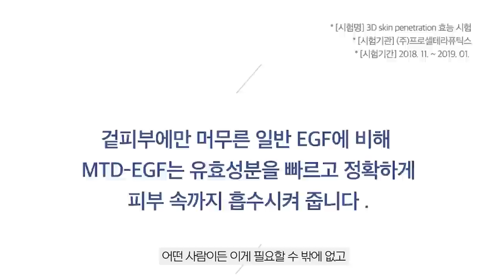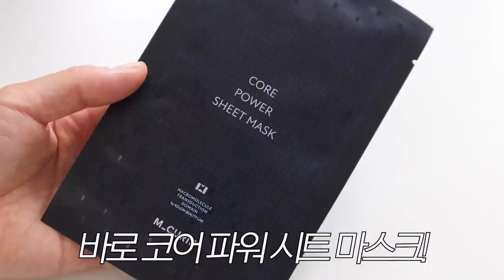3병 비웠습니다..속건조 때려잡는 반값마켓이 옵니다(feat.엠퀴리)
🧯데이지X엠퀴리 속건조 때려 잡는 에센스 반값 마켓 공지🧯

💙마켓 날짜: 4월 12일 화요일 오후 6시 오픈 ~ 4월 13일 수요일 자정 전까지

💙마켓 옵션:
1. 코어 파워 에센스 단품

2. 코어 파워 에센스 2개 세트
: 정가 104,000원 ➡ 46,800원✨(55% 할인)✨+코어 파워 시트 마스크 6ea(48,000원 상당)
*개당 23,400원에 득템 가능*

🎁선착순 증정품 이벤트🎁
선착순 구매자 총 50분께 홀로그램 파우치를 추가 증정 드립니다!
*증정 기준: 선착순 구매(최종결제시점 기준/무통장 대기 건은 결제 시점 기준으로 트래킹)
*유의 사항: 사전 당첨 확인 불가/택배 개봉 시 확인 가능(받아보시는 분들은 깜짝 선물로 생각해주시면 감사 드리겠습니다🙏🏻)

📦추가 증정품 이벤트📦
1) 전 구매 고객분들께 ‘코어 파워 세럼 사셰 5매 + 코어 파워 크림 사셰 5매’를 같이 보내드립니다.
2) 코어 파워 에센스 2개 세트 구매해주신 분들은 정가 48,000원 상당의 코어 파워 시트 마스크(6ea)를 추가로 보내드립니다.

💙배송일정: 4월 13일 수요일부터 순차 출고🚛

💙구매 방법: 카카오톡 채널 @블루밍데이지 친구 추가 하시면, 마켓 오픈 당일 구매링크를 보내 드립니다.
카카오톡 톡스토어에서 진행되며 카카오 계정만 있다면 별도 회원가입없이 바로 구매 가능합니다.
(또는 카카오톡 검색창에 ‘블루밍데이지’ 검색 후 @블루밍데이지 추가)

💙결제 방법:
⭕️카카오페이,신용/체크카드,휴대폰 결제,무통장 입금 가능
❗️무통장 입금 기한: 주문 일 기준 익일 23시 59분까지 ➡ 입금 기한 지나기 전 꼭 결제 해주셔야 정상 출고 됩니다:)

💙이외 문의 사항은 카카오톡 채널 ‘블루밍데이지’채널로 연락 주시면 CS 매니저님께서 답변 도와 드리겠습니다!🙆🏻‍♀️

❤ 해당 영상은 엠퀴리 마켓광고를 포함하고 있습니다.